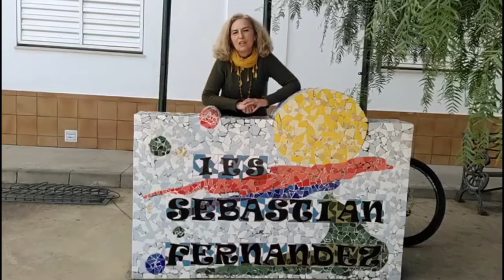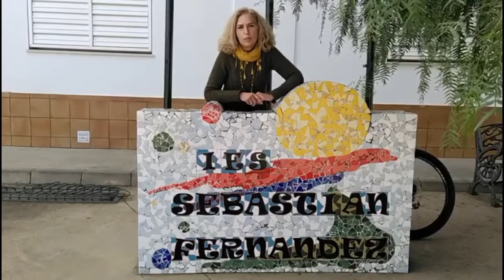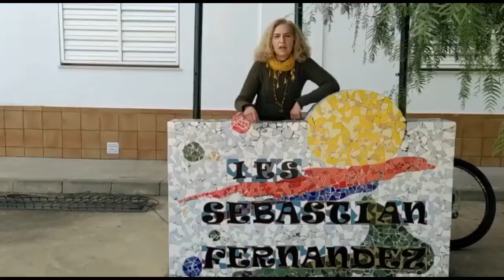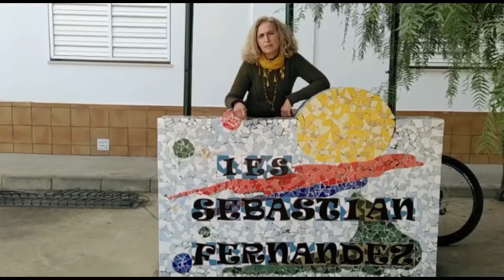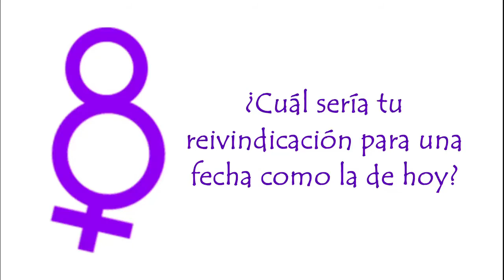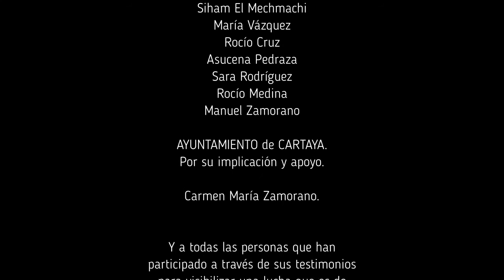"Testimonios hacia la igualdad" Fundación Cepaim + Ayuntamiento de Cartaya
Con motivo del 8M, Día Internacional de las Mujeres, Fundación Cepaim y el Ayuntamiento de Cartaya se unen para dar voz a 8 mujeres cartayeras y su testimonio de vida hacia la igualdad.
Publicado el 8 de marzo de 2021